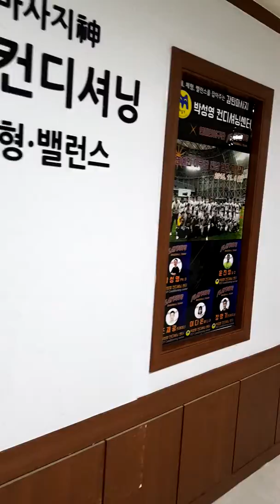박성영컨디셔닝